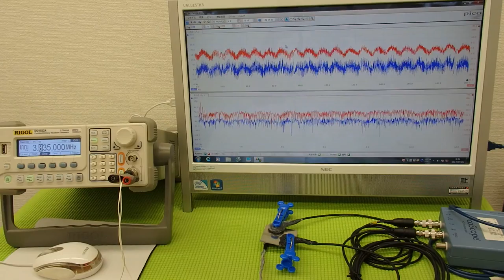オリジナル超音波プローブの「発振・制御」技術